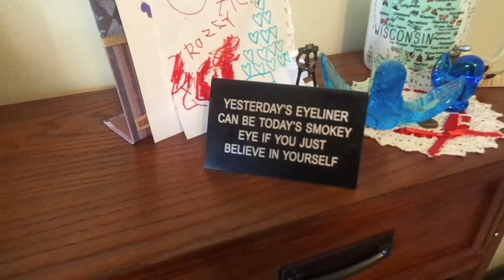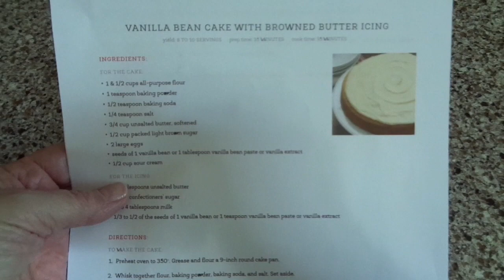April 2-5, 2020: Vlog!